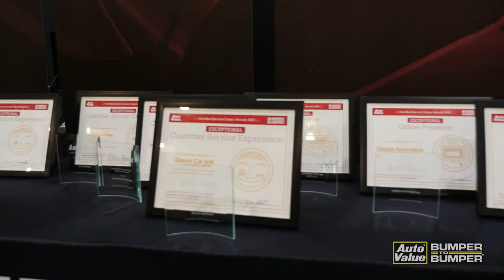Auto Value & Bumper to Bumper Tech Expo 2022 | Auto-Wares Group of Companies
Take a peek at what happened at Tech Expo 2022!